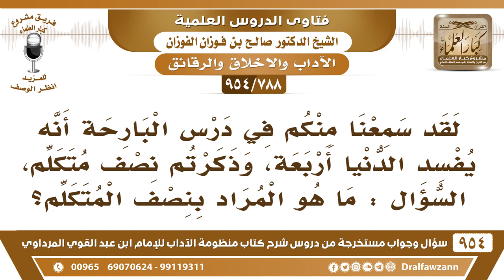ذكرتم أنه يفسد الدنيا أربعة، ومنها نصف متكلم، السؤال ما هو المراد بنصف المتكلم؟الشيخ صالح الفوزان